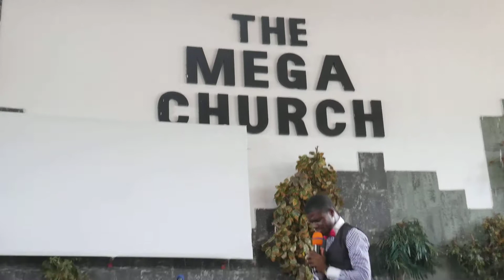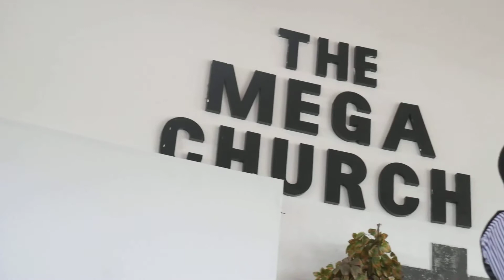Minister Bobby Essuon at Mega Church Korlegono 3